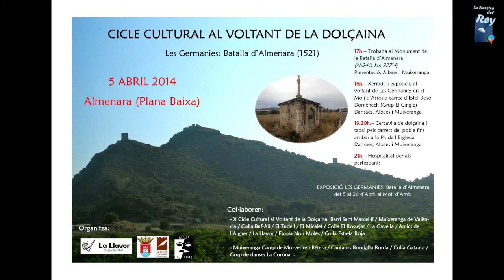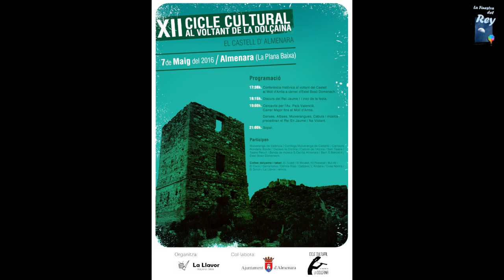SI NO VOLS POLS, NO VAGES A L'ERETA - CICLE CULTURAL ALMENARA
XIVé CICLE CULTURAL AL VOLTANT DE LA DOLÇAINA - ALMENARA

El 5 de maig del 2018, a les 18 hores a l'Ereta - Almenara (Plana Baixa)

A continuació poden veure fotos d'anteriors edicions i escoltar l'entrevista realitzada al grup La Llavor Dolçaina i Tabal d'Almenara.